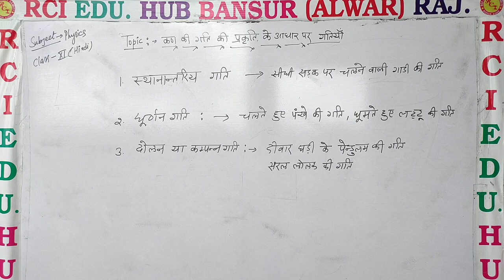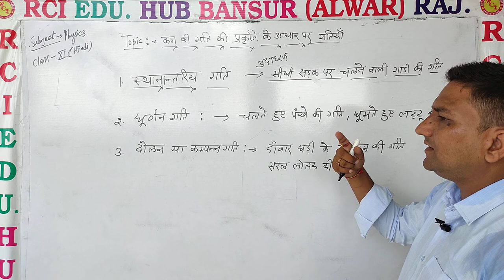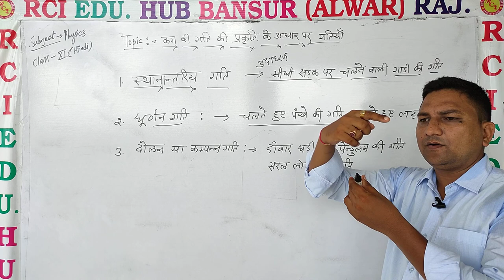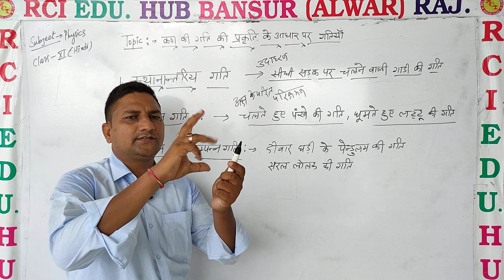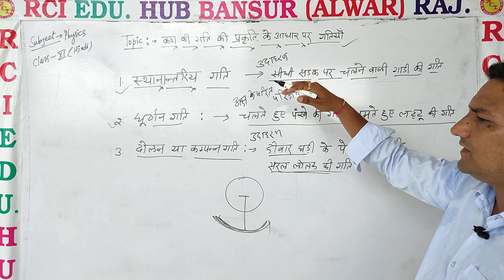कण की गति के आधार पर गतिया ll Rci Edu. Hub Bansur Alwar Raj. ll BY RAVI SIR